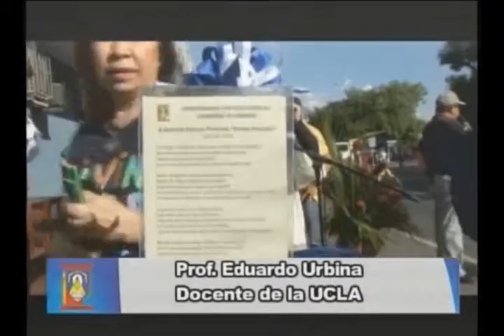Visita de la Divina Pastora a la UCLA.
Visita de la imagen de la Divina Pastora  efectuada el día 6 de Abril de 2014 al Personal que labora en la sede del Rectorado de la UCLA Video realizado por la Dirección de Apoyo Académico de la Universidad Centroccidental Lisandro Alvarado. UCLA. 2014. Barquisimeto. Venezuela